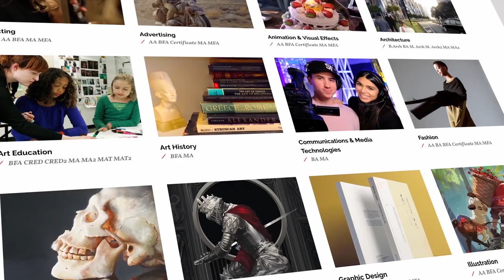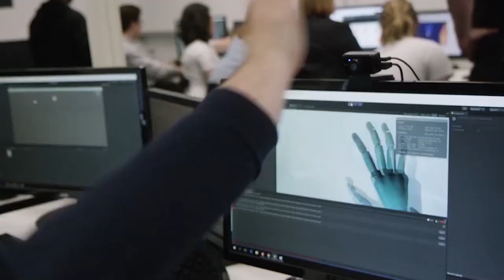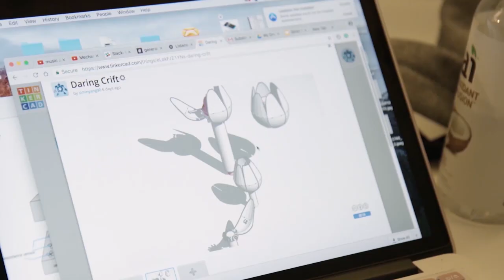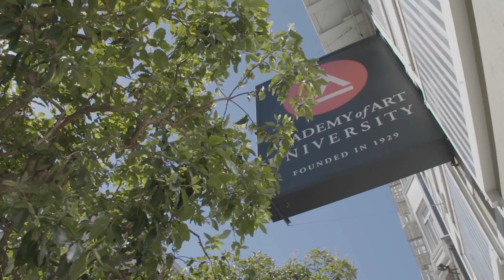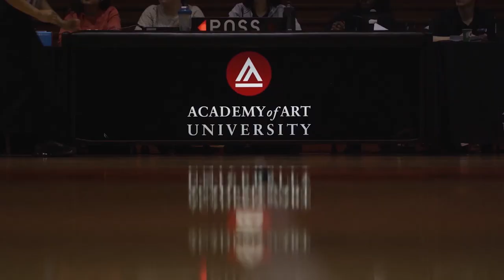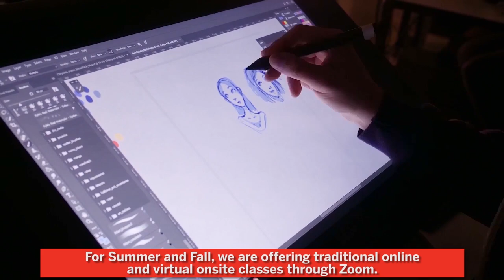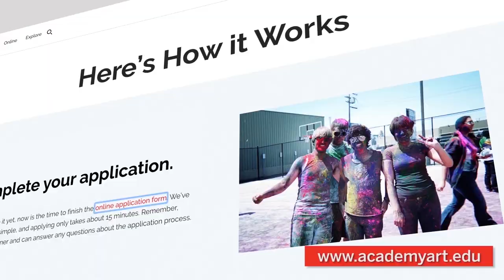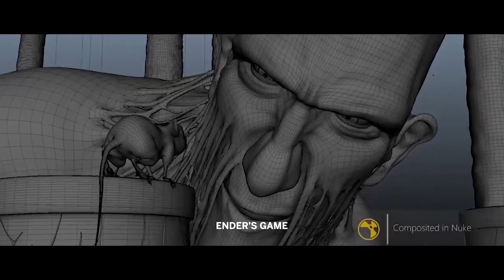Online Open House Virtual Tour